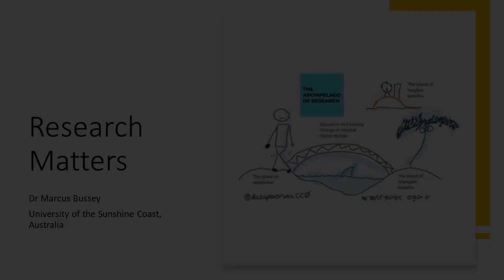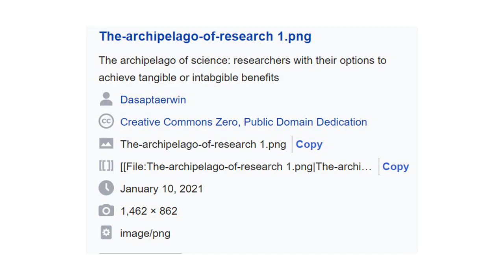Dana Thomsen Research Matters